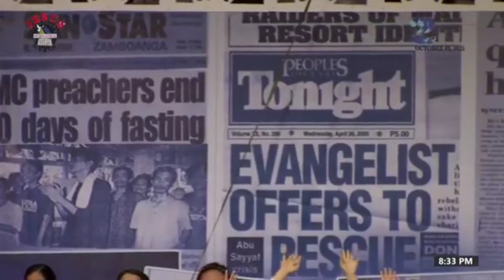For the Lord is Good - JFGC | JMCIM CENTRAL CHURCH | 22ndVTPMA